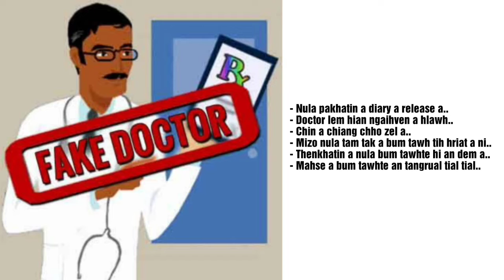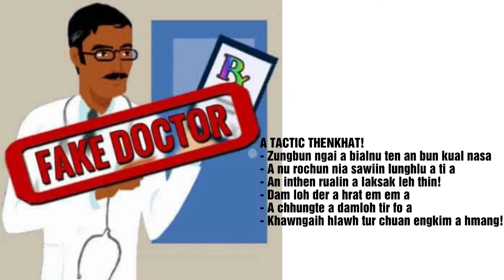Fake Doctor | Reloaded | Doctor lemchang mi bumhmang bihchianna | A speed muang zawkin!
Video hmasa ka chhiar hman lo ti an awm nual avangin chhiar hman ngei tura timuangin ka dah ṭha leh e..

Tunlaia nula vanduai huaisen in midangin bumna an tuar ve lohna tura a diary behchhana ShoutOut a neih thu kal meka Social Media thu leng vel aṭangin he video hi siam a ni a. Fimkhur tura inzirtirna atan liau liaua siam a ni e..

A hnuaiah hian post link tin ka dah nghal a, in chhiar theih loh chuan group in la join lo a nih hmel a, join in dil hmasa mai dawn nia..